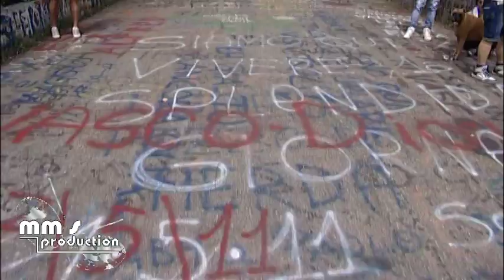Vasco - Zocca 2011.mpg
Vasco Rossi - Zocca Domenica 7 Agosto 2011